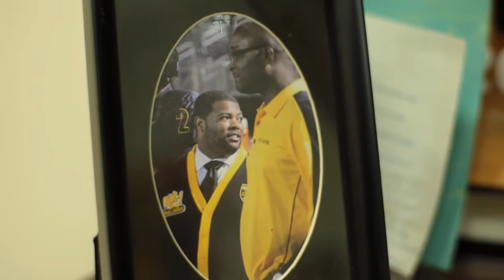The Future Project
Gemar Mills is the principal at Malcolm X. Shabazz High School in Newark, NJ.

When you ask most people about Shabazz, they'll tell you about violence, or about kids who don't care. They might tell you that it's one of the worst schools in the state.

They'll tell you things that would make you want to stay away. But if you go there, you just plain won't be able to.

Shabazz is undergoing a kind of renaissance that started when Mills took the reins. Rising test scores, a burning pride in the school, and a faculty and staff who will do anything to make sure that the students can dream. That's why we at The Future Project are working with Principal Mills and the students of Shabazz.

This is just a short profile of Principal Mills, to give you a taste of the amazing things we've seen at Shabazz and elsewhere in the city of Newark.